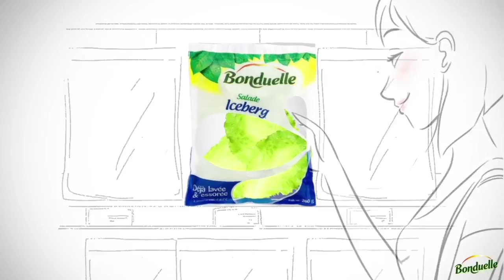[Budget 2017-2018] Baisse du prix du pain maison: Sadien et Chellum sceptiques quant à l’impact réel